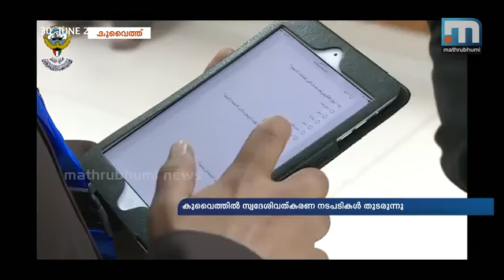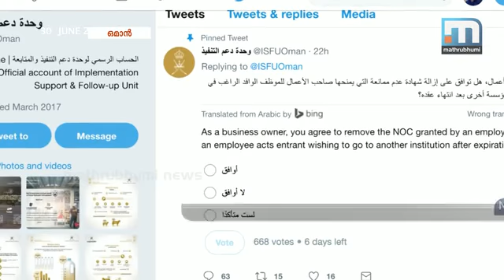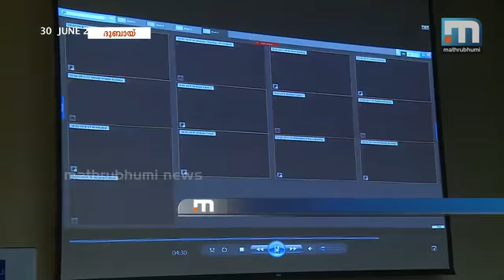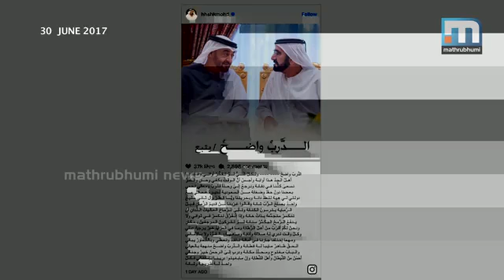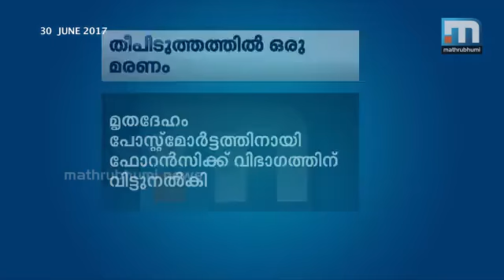പൊതുമാപ്പ് കാലാവധി അവസാനിച്ചു: രാജ്യവ്യാപകമായി പരിശോധന ശക്തമാക്കി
സൗദി അറേബ്യ പ്രഖ്യാപിച്ച പൊതുമാപ്പ് കാലാവധി അവസാനിച്ച സാഹചര്യത്തില്‍ രാജ്യവ്യാപകമായി പരിശോധന ശക്തമാക്കി. സൗദി അറേബ്യയി്ല്‍ സെയില്‍സ്മാന്‍മാരായ ജോലി ചെയ്യുന്നവരില്‍ 68.5 ശതമാനവും വിദേശ തൊഴിലാളികളാണെന്ന് തൊഴില്‍ മന്ത്രാലയത്തിന്റെ റിപ്പോര്‍ട്ട്. കുവൈറ്റിലേക്കുള്ള സന്ദര്‍ശന വിസയ്ക്ക് കുവൈറ്റിലുള്ളവരുടെ ബന്ധുക്കള്‍ ഡല്‍ഹിയിലെ കുവൈറ്റ് എംബസിയെയോ മുംബൈയിലെ കുവൈറ്റ് കോണ്‍സുലേറ്റുമായോ ബന്ധപ്പെടണമെന്ന് കുവൈറ്റിലെ ഇന്ത്യന്‍ എംബസി. അവധിക്കാലത്ത് യാത്ര ചെയ്യുന്നവര്‍ക്ക് കവര്‍ച്ചയില്‍ നിന്ന് വീട് സംരക്ഷിക്കാന്‍ ഷാര്‍ജാ പോലീസിന്റെ പ്രത്യേക നിര്‍ദേശം. കാണാം ഗള്‍ഫ് ടൈം.